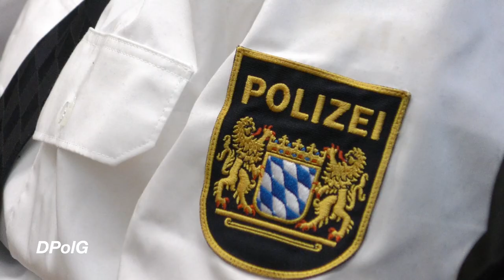30 Jahre Frauen bei der Polizei in Bayern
Im März 1990 sind in Bayern erstmals Frauen auch in den uniformierten Polizeidienst eingestellt worden. Dieses 30jährige Jubiläum war für den Vorsitzenden des Arbeitskreises für Fragen des öffentlichen Dienstes im Landtag, Wolfgang Fackler, Grund genug, zu einem Frauentag in den Landtag einzuladen. Auch auf Initiative der Beauftragten für Frauen und Familie bei der DPolG Bayern, Brigit Manghofer. Denn zwar sind Frauen bei der Polizei inzwischen Normalität. Führungspositionen besetzen sie aber nur zu knapp neun Prozent.